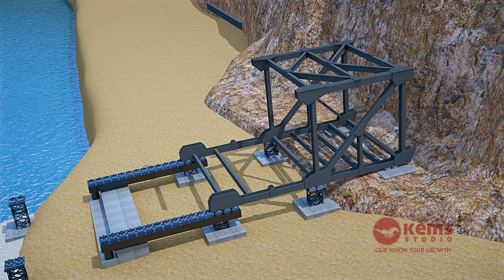Steel truss bridge making process 3d bridge construction animation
Steel bridge construction.
Steel truss bridge Construction 3d  Full HD Animation - Kemsstudio.com
How to Bridge Construction Work?
Expert in Technical, Engineering Process, Product and Industrial animation.